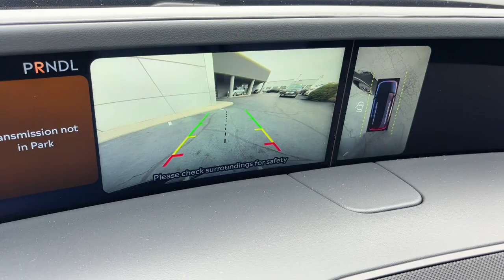2024 Lincoln Nautilus Lancaster, Delaware, Columbus, Powell, Dublin, OH N24700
Infinite Black Metallic Clearcoat New 2024 Lincoln Nautilus Reserve available in Lancaster, Ohio at Bob Boyd Lincoln of Columbus. Servicing the Delaware, Columbus, Powell, Dublin, OH area.

2445 Billingsley Rd.